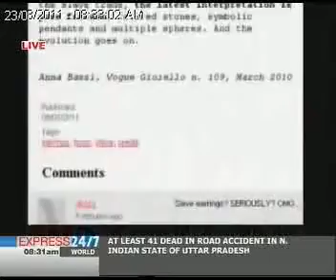The Morning Show "23-08-11" Part 02